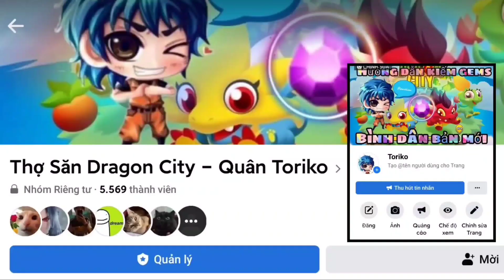Dragon City Tập 692 : Đội Hình Giải Cứu Thế Giới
► Mô tả nội dung : Đội Hình Giải Cứu Thế Giới